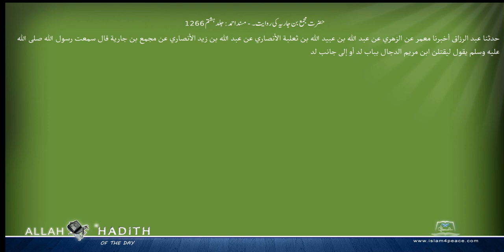حضرت مجمع بن جاریہ کی روایت۔ مسند احمد Musnad Ahmad Islam4Peace com